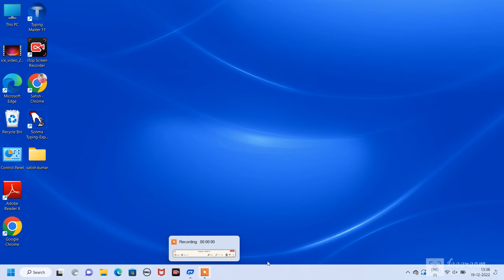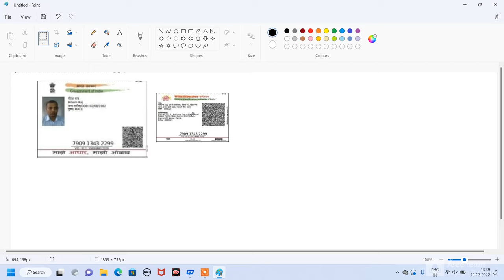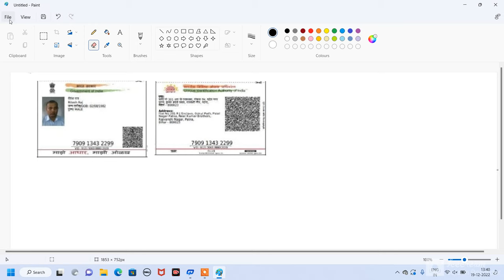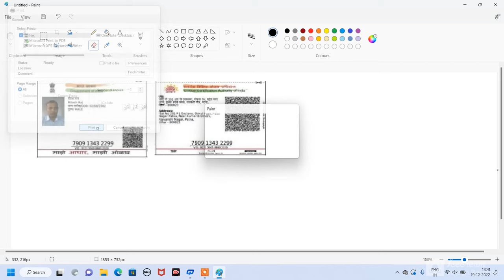Ms Paint Se Aadhar Card Kaise Nikale || mspaint se aadhar kaise edit kaise kare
Ms Paint Se Aadhar Card Kaise Nikale || mspaint se aadhar kaise edit kaise kare || print kaise kare

ms paints me aadhar ko edit karke print kaise kare